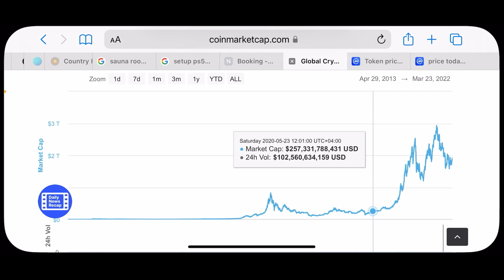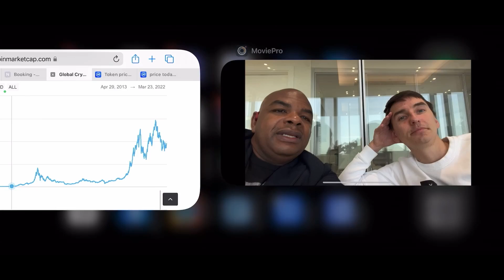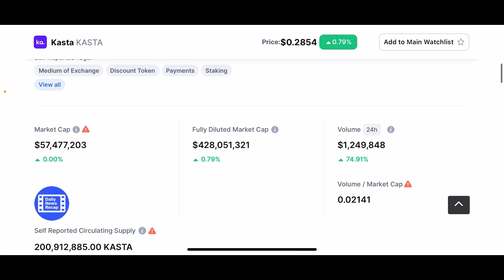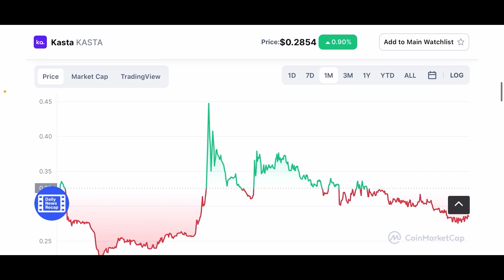БИТКОИН И АЛЬТКОИНЫ - ОБСУЖДАЕМ С КАРЛОМ THE MOON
✅Получите до $4100, регистрируйтесь на
БИРЖА DELTA  -10% на торговые комиссии на первые 6 месяцев!
Пригласительный код: DAVINCIJ15
Биржа BITGET: Получите до $153 бонусом!
Отметки эпизодов :

00:00 Вступление
00:26 Избегайте продажу биткоина ХОДЛИТЕ
01:48 Поговорим об альткоинах
02:10 График рыночной капитализации
06:02 Токен DJ15
07:00 Каста
08:35 Конец